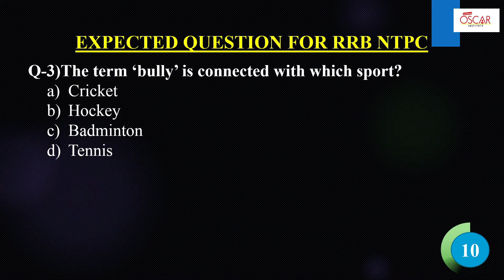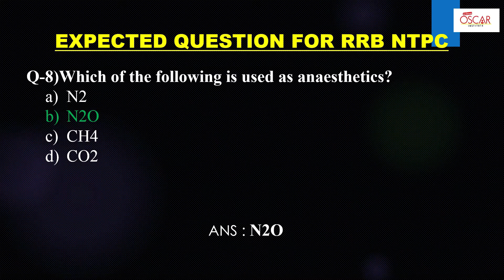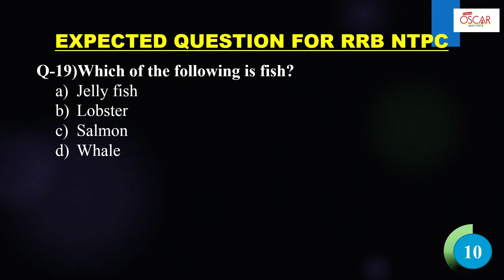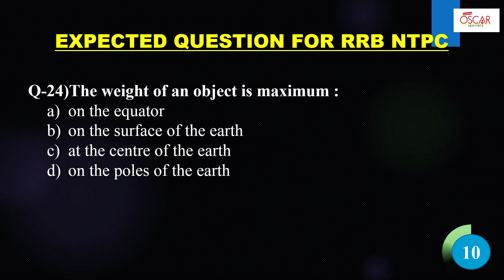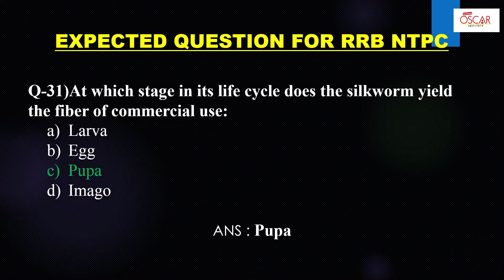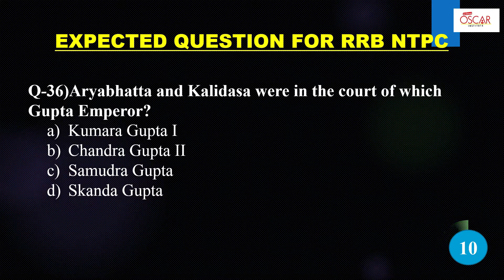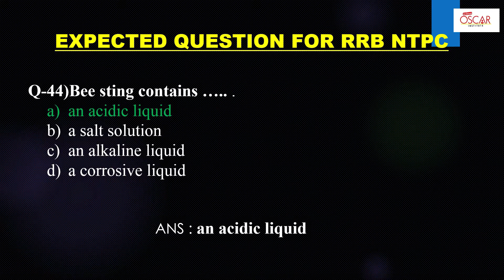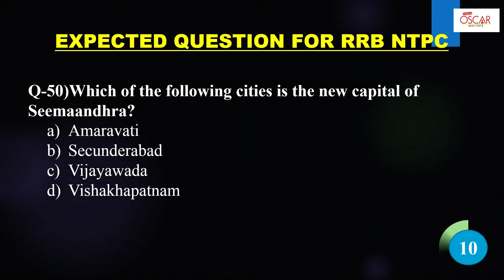RRB NTPC and GROUP D GK Daily 50 Previous Year MCQ | Railway NTPC GK Model Test | Oscar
OSCAR Bank and Government Exam Coaching InstituteWe providing coaching along with our content partner India's No1 Premium Institute Bankers ADDA and SSC ADDA, having branches at Thanjavur | Kumbakonam | Delhi | Mumbai | Karnataka | Madhya Pradesh | Odisha | Kerala | All over India.Offering

Following Courses:
          Bank and Insurance Exam Coaching ClassesTNPSC Group  Exam Coaching ClassesSSC and All SPSC Exam Coaching ClassesRailway and RRC Exam Coaching Classes TNUSRB Exam Coaching ClassesPostal Exam  Coaching ClassesIndividual Special Support to You by Classroom Sessions | Online Classes | Online test series | Study materials at affordable cost.LEARN TILL YOU GET JOB